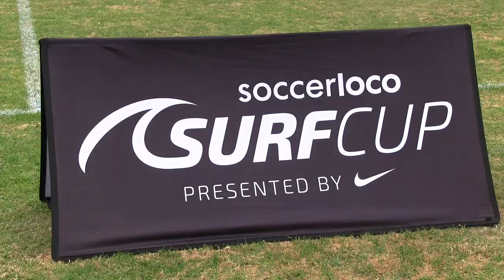SD SURF ACADEMY ILLINGWORTH vs CHULA VISTA FC BU11 GOLD SEMIS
This video is about SD SURF ACADEMY ILLINGWORTH vs CHULA VISTA FC BU11 GOLD SEMIS